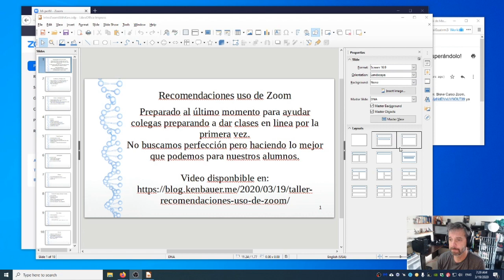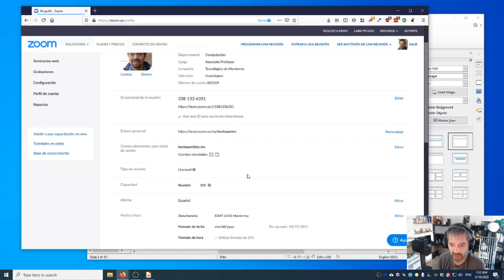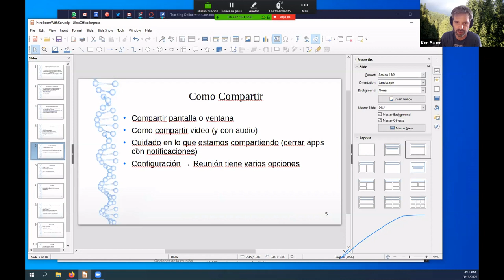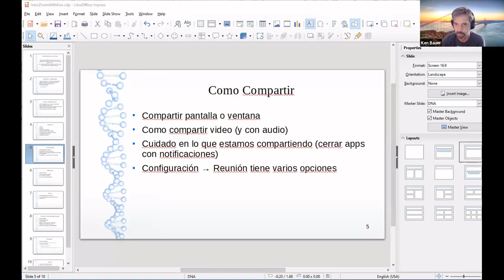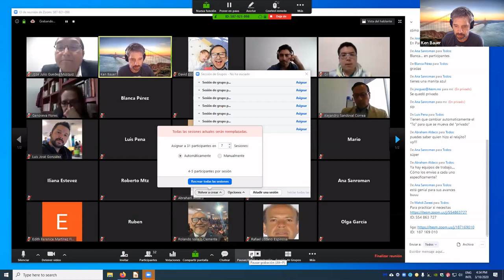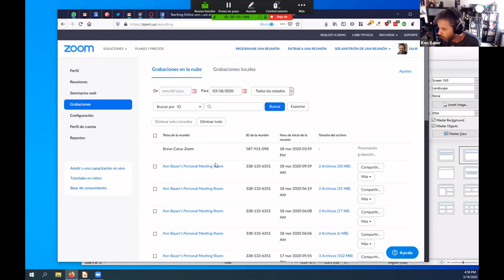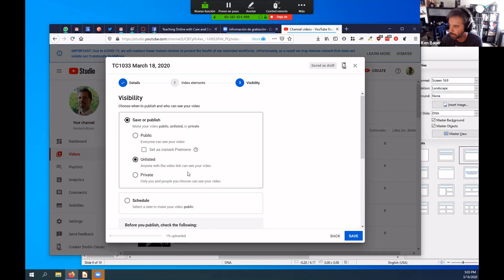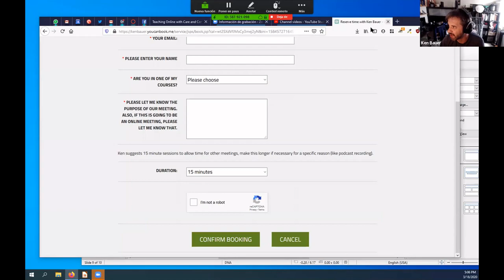Taller: Recomendaciones uso de Zoom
El día de ayer organizé un taller para colegas del Tecnológico de Monterrey y abierto al público. Fuimos unos 30+ personas y agredezo a todos por su participación. La verdad aprendí mucho aún que tengo unos 6 meses usando Zoom para mis clases en linea. ¡Seguimos aprendiendo!

Aquí la presentación que fue más guion de contenido y pronto y el video de la sesión. Se me olvidó grabar los primeros minutos y grabé un video para dar un revisión de lo que vimos en esos minutos.

Si hay sugerencias para otros talleres o videos que hago yo de tutoriales, andelante en hacer recomendaciones.